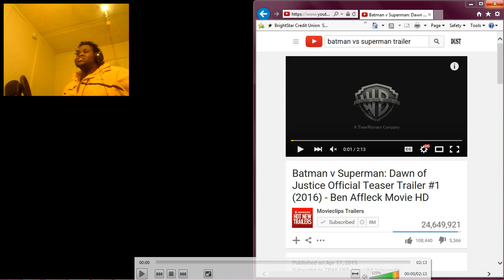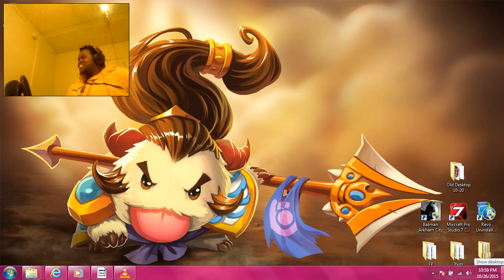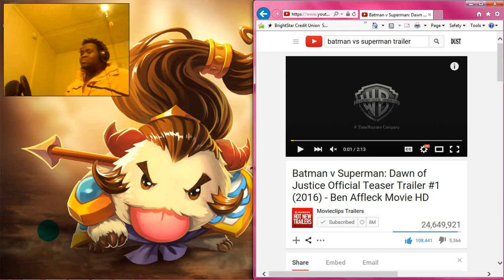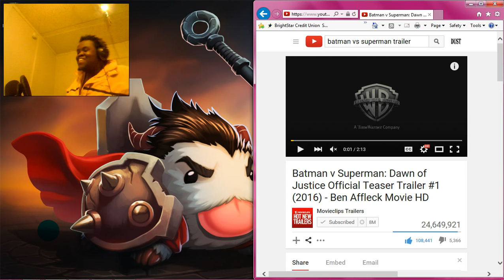DustDaRapper React: Batman v Superman: DawnofJustice Official Teaser Trailer#1(2016)-BenAffleck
Watch Dust react to: Batman v Superman: Dawn of Justice Official Teaser Trailer #1 (2016) - Ben Affleck Movie HD